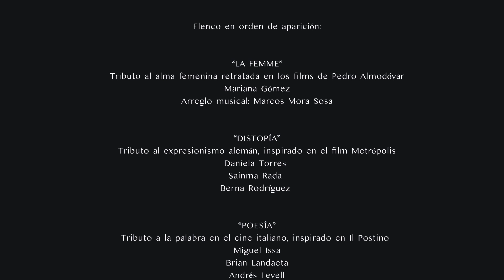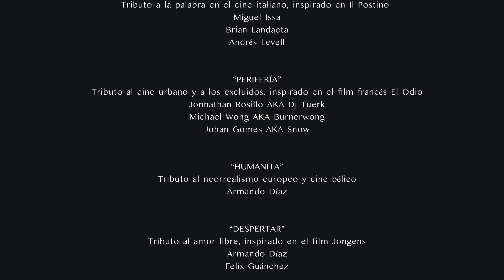Inauguración del Festival de Cine Euroscopio 2022 - Happening "Cinema"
Este año buscamos con el Festival de Cine Europeo "Euroscopio", que las películas seleccionadas lleguen a más personas. Por eso tuvo gran significado que la inauguración ocurriera en la sala de la Cinemateca Nacional, en el centro de Caracas.

El pasado 3 de noviembre, durante la inauguración, pudimos ver la película maltesa Luzzu (2021), que retrata la vida de una familia de pescadores cuya realidad se ve afectada por la degradación del ecosistema marino.

Al caer la noche, la plazoleta neoclásica del Museo de Bellas Artes de Caracas se llenó de luz. Disfrutamos del Happening "Cinema" creado por el colectivo artístico @manifiesta_art.

Fueron 7 momentos que se pasearon por temas que representan el legado del cine europeo.

𝗛𝗮𝗽𝗽𝗲𝗻𝗶𝗻𝗴 “𝗖𝗶𝗻𝗲𝗺𝗮”

 Elenco en orden de aparición:

“𝗟𝗮 𝗙𝗲𝗺𝗺𝗲”
Tributo al alma femenina retratada en los films de Almodóvar

“𝗗𝗶𝘀𝘁𝗼𝗽í𝗮”
Tributo al expresionismo alemán, inspirado en el film Metrópolis

“𝗣𝗼𝗲𝘀í𝗮”
Tributo a la palabra en el cine italiano, inspirado en Il Postino

“𝗣𝗲𝗿𝗶𝗳𝗲𝗿𝗶𝗮”
Tributo al cine urbano, inspirado en el film El Odio

“𝗛𝘂𝗺𝗮𝗻𝗶𝘁𝗮”
Tributo al cine de postguerra

“𝗗𝗲𝘀𝗽𝗲𝗿𝘁𝗮𝗿”
Tributo al amor libre, inspirado en el film Jongens

“𝗘𝗹 𝗕𝗲𝘀𝗼”
Tributo a la Dolce Vita

Gracias a todas las personas que nos acompañaron, y especialmente a los aliados que hicieron que esta inauguración fuera posible: